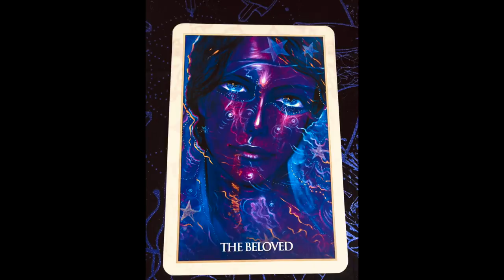Angel Daily Message April 17, 2020